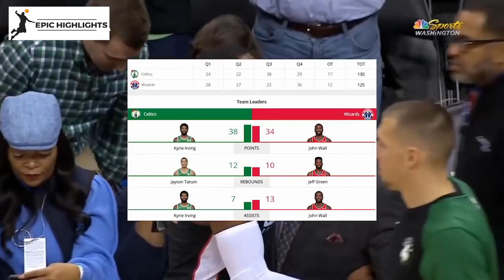Boston Celtics vs Washington Wizards Full Game Highlights | 12.12.2018, NBA Season